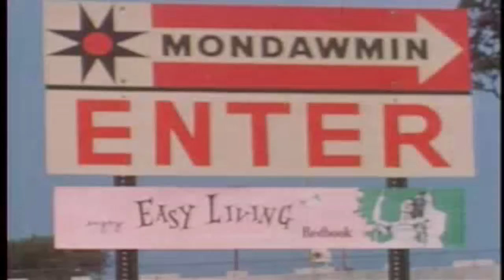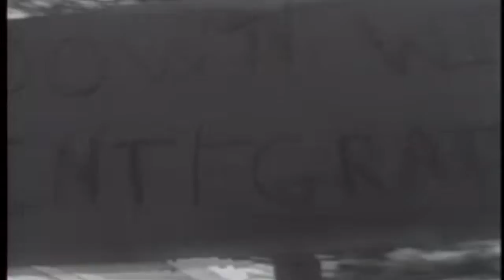Better Things To Do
Song #6 in my Write A Song A Week Challenge. Enjoy!